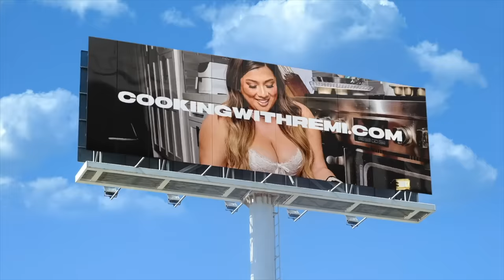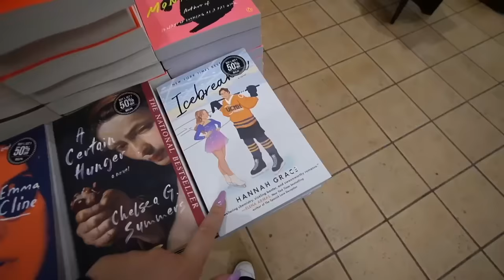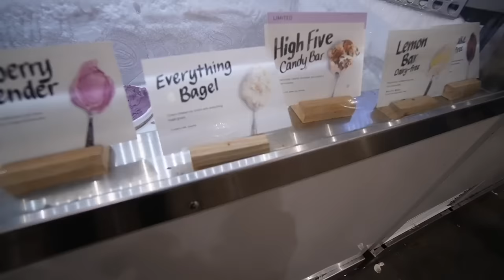our anniversary didn't go as planned...